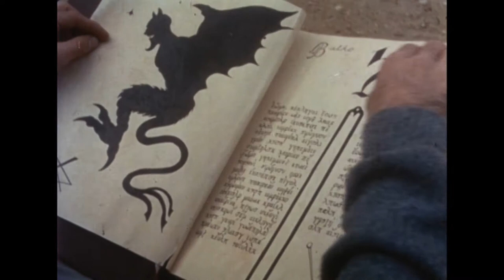Equinox (1970) - Trailer HD 1080p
Equinox is a 1970 American supernatural horror film directed by Jack Woods, and starring Edward Connell, Barbara Hewitt, Frank Bonner and Robin Christopher. Though uncredited, producer Dennis Muren also served as a second director. The film focuses on four young people picnicking in a California canyon, where they stumble upon an ancient book used to conjure demons; soon they unleash a plethora of evil creatures.

The film was originally conceived as a short by producer-director Muren—then titled The Equinox: Journey into the Supernatural—who developed and shot it with friends Dave Allen and Jim Danforth in 1967. After independent distributor Tonylyn Productions expressed interest in distributing the film, director Jack Woods was hired to shoot additional footage and expand Muren's short into a full-length feature film.

Equinox initially gained a reputation as a midnight movie during its theatrical run, but has in later years been noted for its economical yet sophisticated use of stop-motion special effects and cell animation, which were provided by Dave Allen and Jim Danforth; the latter later worked on Flesh Gordon, in which he animated a giant monster similar to the ones in Equinox. The film has been influential to the horror and sci-fi monster genres, receiving praise from filmmaker George Lucas and special effects artist Ray Harryhausen.